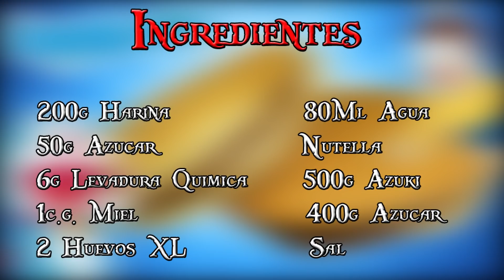DORAYAKIS de DORAEMON!!🍘 SUPER ESPONJOSOS!!😋De NUTELLA Y ANKO!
Muy buenas Grumetes! Hoy os traigo DORAYAKIS de DORAEMON!!🍘 SUPER ESPONJOSOS!!😋De NUTELLA Y ANKO!

La mítica merienda de Doraemon! Este pastelito japonés es súper conocido , los dorayakis son muy esponjosos y ademas os enseño la receta para hacer su relleno mas característico el Anko!
Pero también los puedes rellenar de nutella!

con el CÓDIGO
GRUMETE